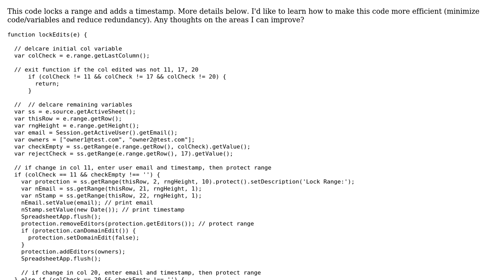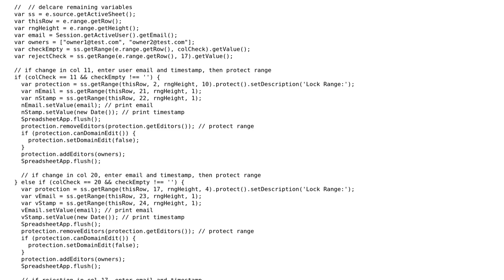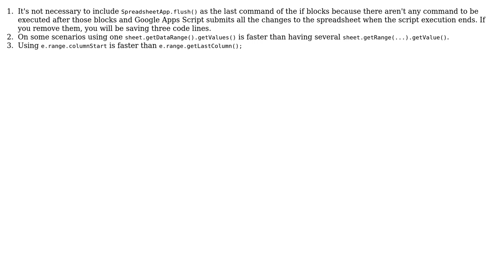Code Review: Lock-range code for Google Scripts/Sheets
With thanks & praise to God, and with thanks to the many people who have made this project possible! You are responsible for your own actions.